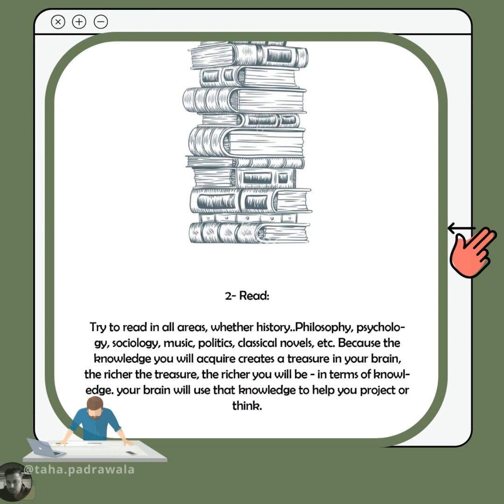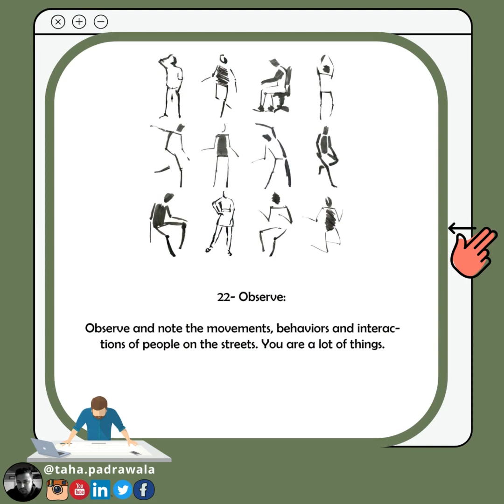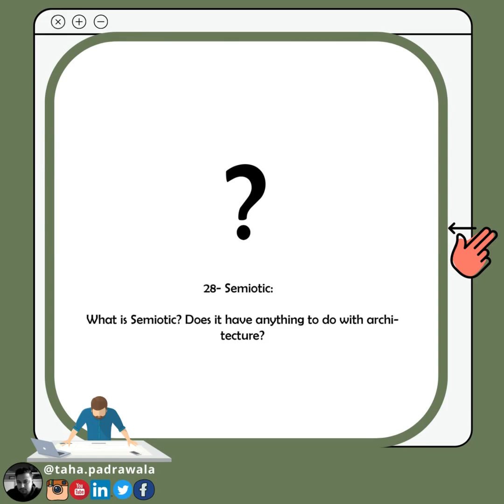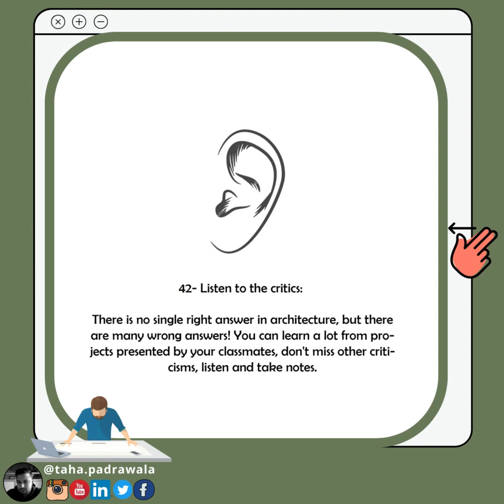50 Tips for Architecture Students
Architecture Schools are really different from other disciplines. whether it is the design education system through studio and research, either in terms of the gap between education in high school students and education related to thinking and analytical thinking in the school of architecture. or some other factors, however ,this makes learning process difficult for first year students.

Information shared by tifa.studio